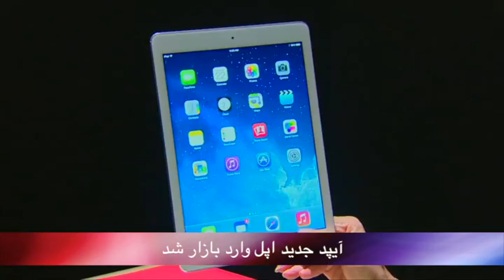تلویزیون ایران فردا - بدون شرح جمعه 25 مهر